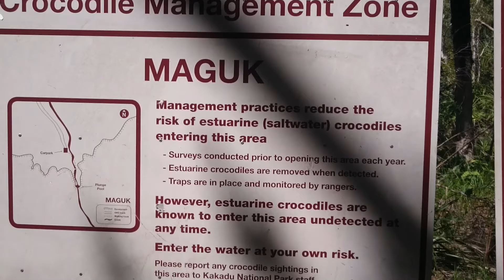[SOUS LE VENT] Episode 9: Australie 3/3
Filmed in Australia, Northern Territory